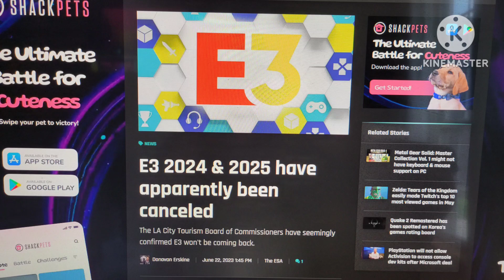My reaction that E3 2024 and 2025 have been canceled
WHY WOULD THEY DO THIS?!